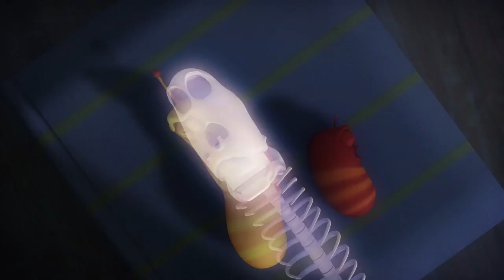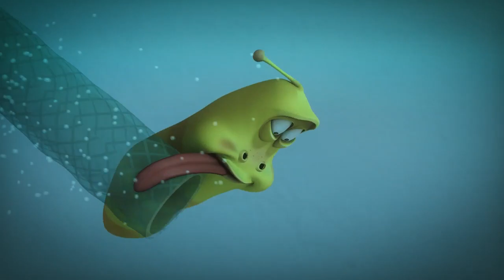SPIDER-LARVA: DE MANEIRA ALGUMA | Cartoons para crianças | WildBrain em Português